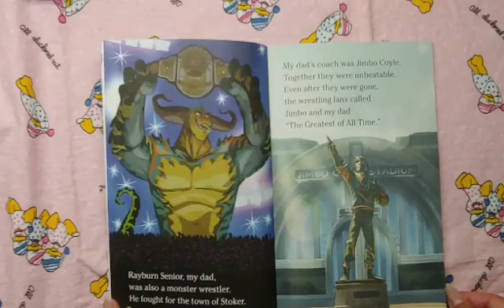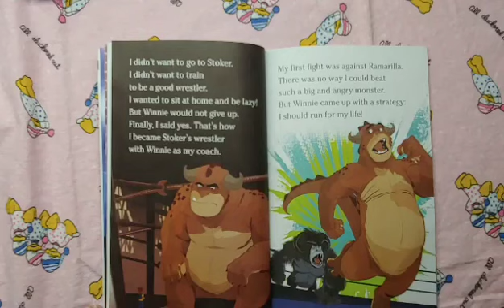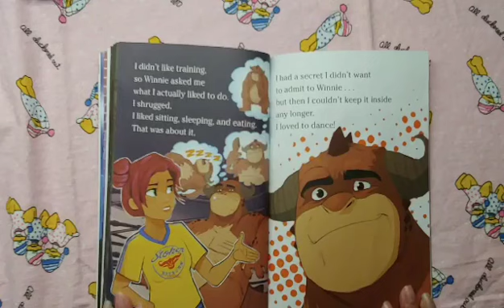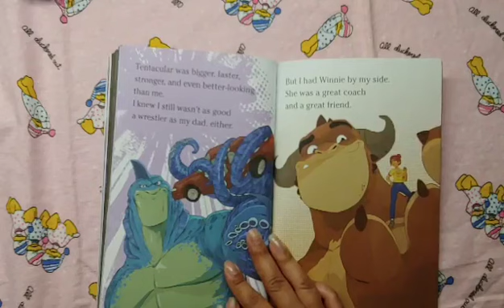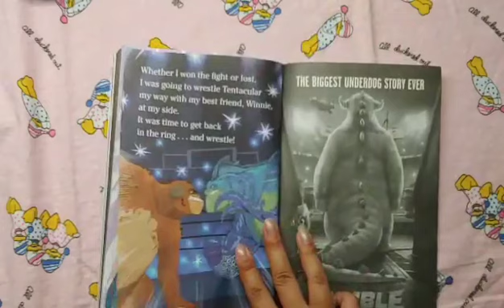RUMBLE BACK IN THE RING READ ALOUD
RUMBLE BACK IN THE RING
ADAPTED BY: MAY NAKAMURA
ILLUSTRATED BY: PATRICK SPAZIANTE